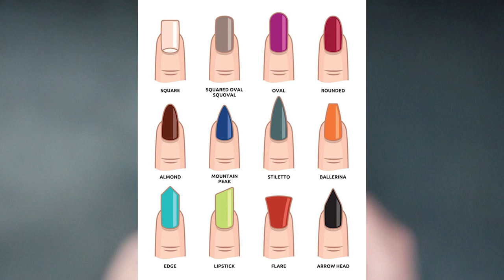Nagel Routine | Hoe krijg je lange nagels? || Mandy Denise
Ik krijg vaak de vraag of mijn nagels ECHT OF NEP zijn? Mijn nagels zijn van zichzelf zolang en echt! In deze video laat ik zien wat ik doe met mijn nagels dus mijn nagel routine.

Heee!